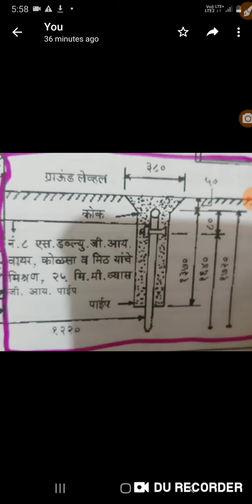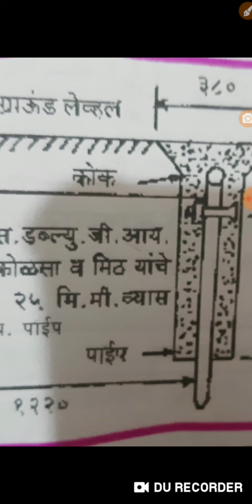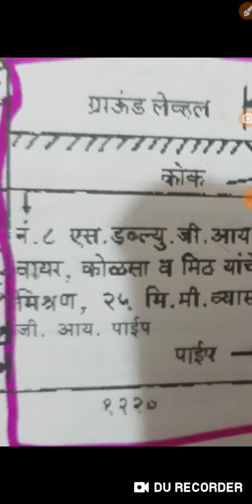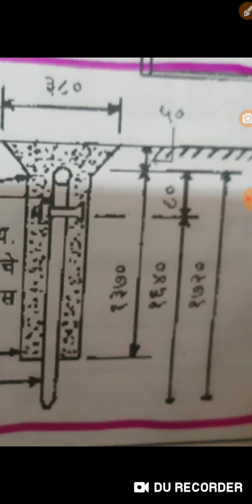Pipe type earthing casting details as per method of construction and महावितरण .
CEA reg 81